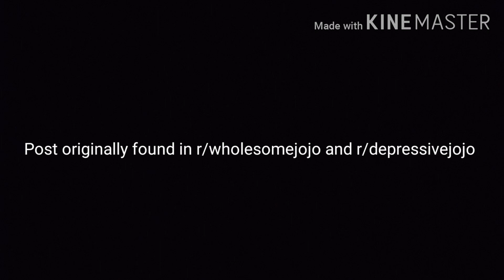"A Cake for Jonathan" JJBA Comic